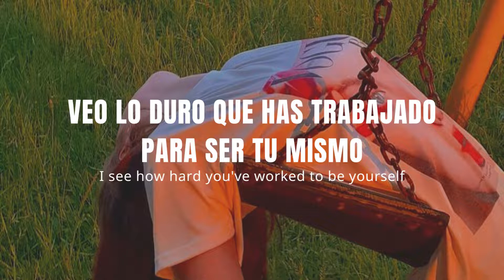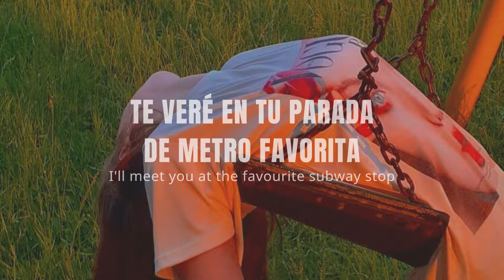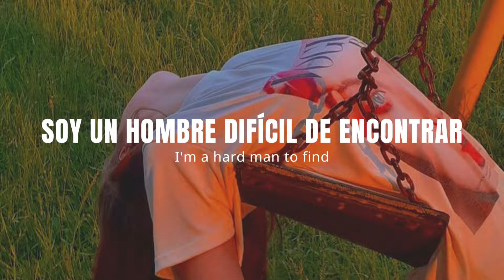Lucky Again — Louis Tomlinson ♪〔Sub. español + Lyrics〕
✦ Hola amixes! Espero que estén teniendo un gran día. ✦

🍙 Si te gustaría que traduzca alguna canción en especial por favor deja tu sugerencia abajo, en la caja de comentarios. 🍙

✭ Recuerda siempre cuidar su salud física y mental, ser amable y paciente con los demás. ✭

[ Lyrics ]

You give and give until it's gone away
Just tell yourself you've got another day
You've lived that life, you just don't see it yet
I see how hard you've worked to be yourself

If you believe a guy is Superman
There selling tickets at the cinema
Whatever gets you through the darkest night
Just find the light out in the madness, hold tight

'Cause I'm a hard man to lose
But I figured it out, then made my way back
To a life I would choose
We werе lucky once, I could be lucky again

Beforе the world, it got too serious
Before the time, it got away from us
I'll meet you at the favourite subway stop
We grab some food, then meet the lads for one

We were lucky once, could be lucky again
I'm a hard man to find
But you figured it out and I love you for that
Look back on a time
I was lucky once, I could be lucky again